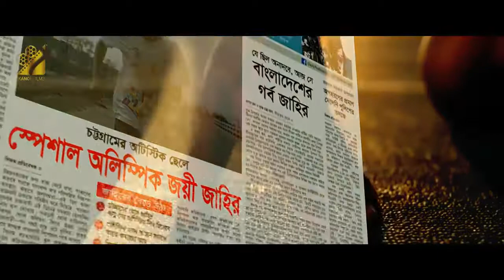Zahir I Short Film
Cinematography By : Tanvir Anzum